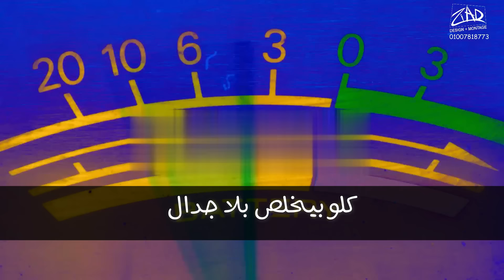3al Kalb Safaret - Fifty El Ostora ft Mo’men Turbo | عالكلب صفرت - فيفتي الاسطورة مع مؤمن تربو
القناة الرسمية للنجم اول مايك  مان في مصر FIFTY El Ostora علاء فيفتي
يلا كله يعمل اشتراك في القناة الرسمية وفعل الجرس ليصلك كل جديد وحصري
Production By : Hub Music Production
Supervision & Management
Mr. Hany Tayel
Mr. Moataz EL.Deeb
Or speak to us directly to
In the Case of Communication from outside the Arab Republic of Egypt